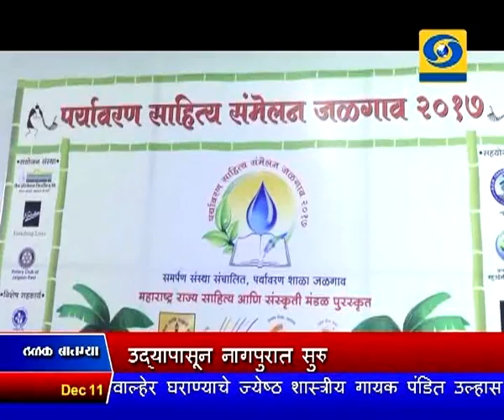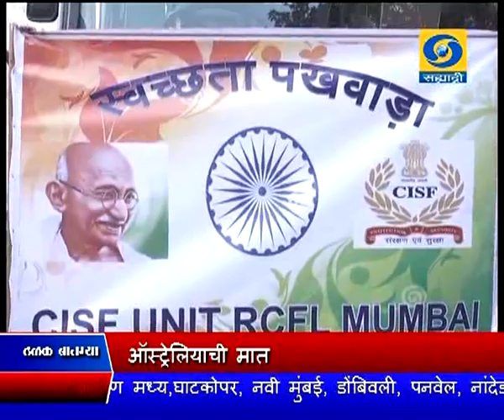सकाळी साडेआठच्या बातम्या, दूरदर्शन सह्याद्री वाहिनी..(११ डिसेंबर २०१७)